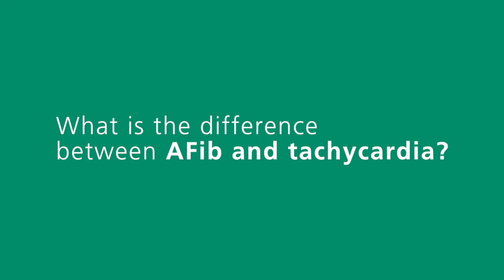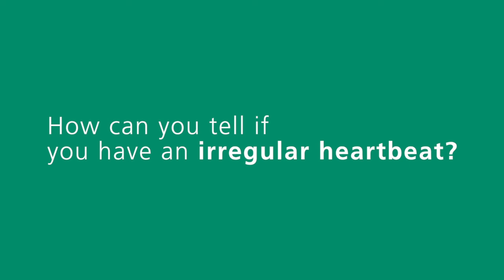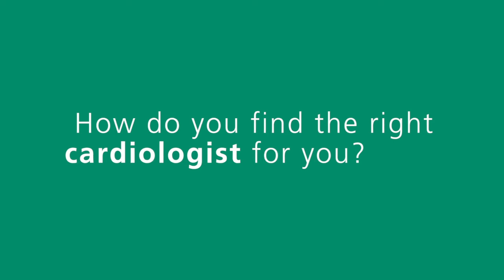Common Heart Rhythm Questions and Answers with Dr. Douglas Gibson | Ask The Expert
Scripps electrophysiologist Dr. Douglas Gibson, MD, discusses common heart rhythm topics, such as atrial fibrillation (AFib), heart murmurs, the Watchman device and how to find the right cardiologist for you. Learn more about AFib and the Watchman device

0:02 - What is atrial fibrillation (AFib)?
0:30 - What is the difference between AFib and tachycardia?
0:46 - Is AFib a type of heart failure?
1:05 - What is a heart murmur?
1:25 - How can you tell if you have an irregular heartbeat?
1:58 - What is the Watchman device?
2:13 - How do you find the right cardiologist for you?